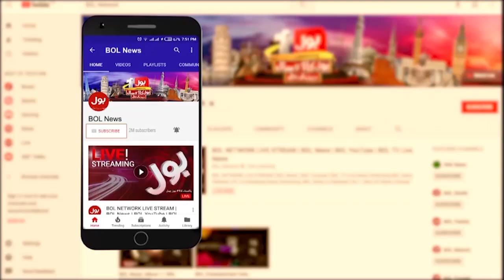Shehbaz Government Want Dialogues With Imran Khan | Arif Alvi Meeting | Breaking News